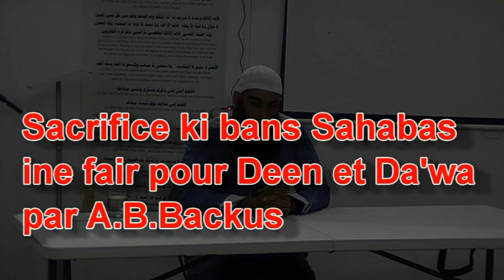Sacrifice ban Sahaba pou Deen et Da'wa par A B Backus